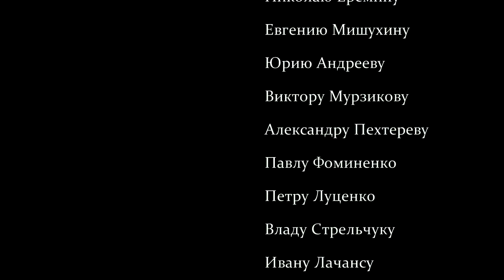Истинное зло / True evil (2017)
Сюжет: В ховринском лесу Московской области без вести пропадают люди. Причина этого - обитающее в этих местах существо. Истинное зло.

В ролях: Сергей А., Семён Романов

Режиссёр, сценарист, продюсер: Сергей А.
Оператор: Семён Романов

Страна: Россия
Жанр: Ужасы, Триллер

Бюджет: 650 руб